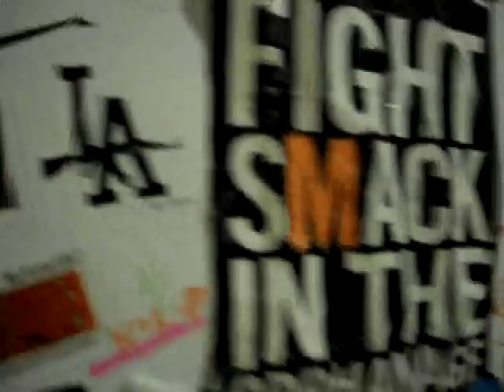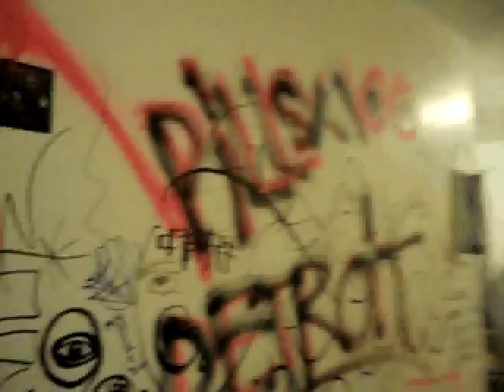nate bozung's crib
nate bozung's apt nyc
majors, jz, thomas & kylie up in da mix
duh